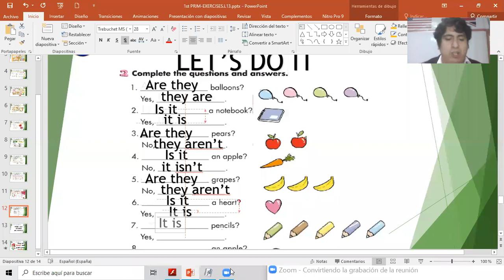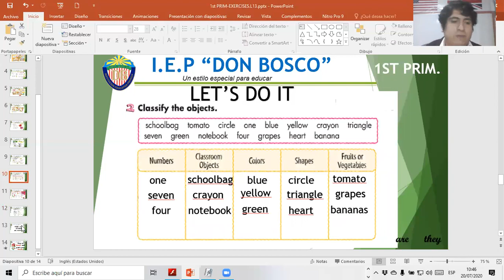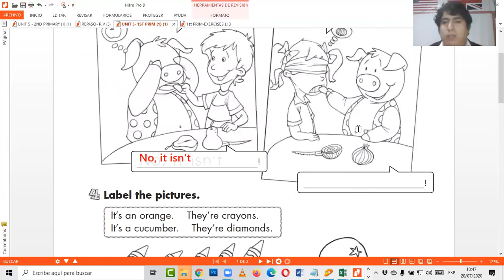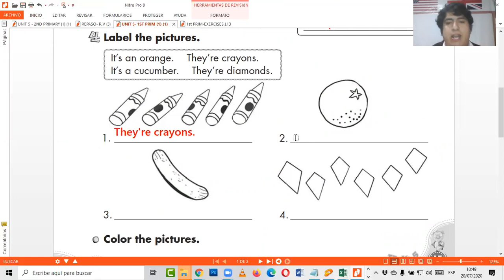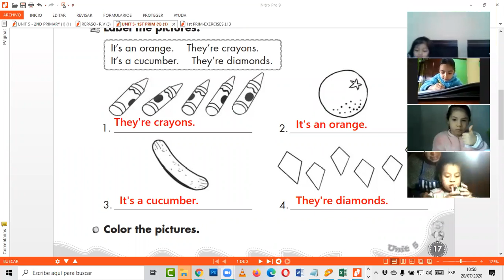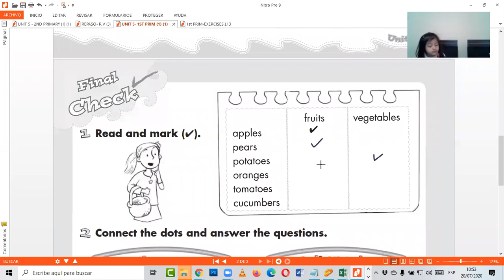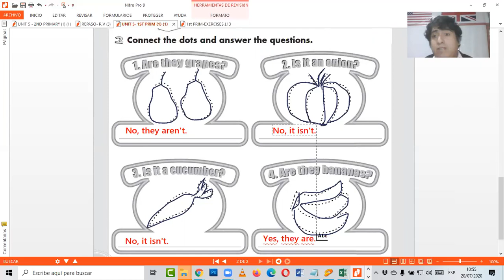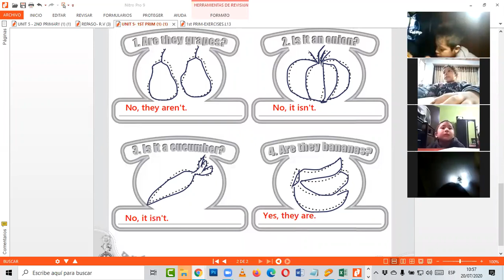EXERCISES UNIT 5 1ST PRIMARY